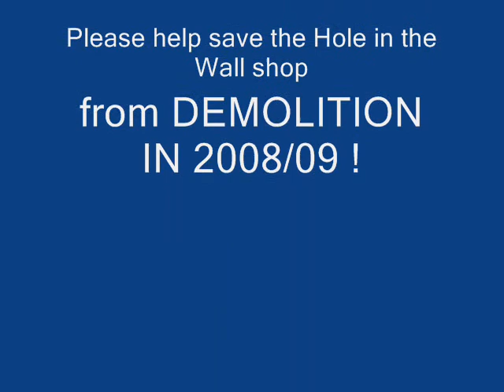Stoke-on-Trent Oatcake Shop SOS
Save the Hanley HOLE IN THE WALL oatcake shop - proposed for demolition in the near future. The heritage and successful business needs preserving!!! Lobby the council...STOKE moving forward together???